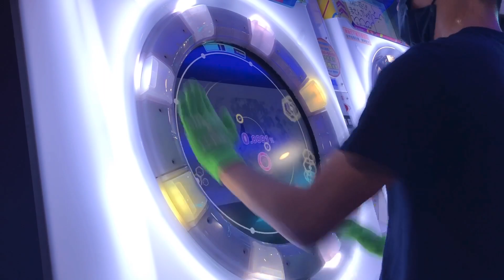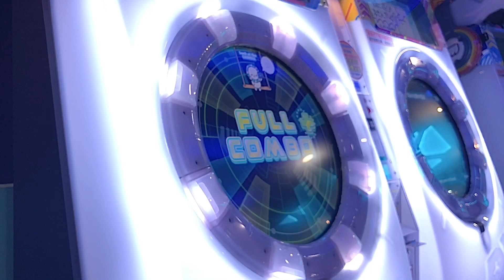World’s end loneliness AP 失敗集【maimai でらっくす UNiVERSE PLUS】｜HCC小寶